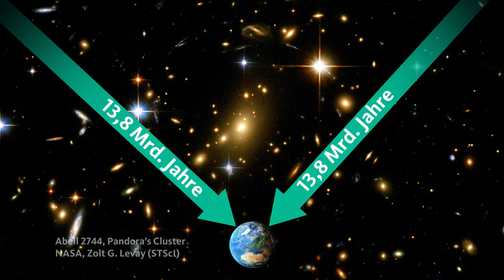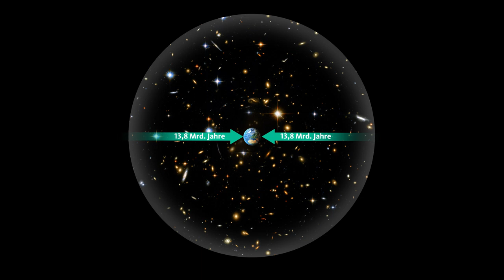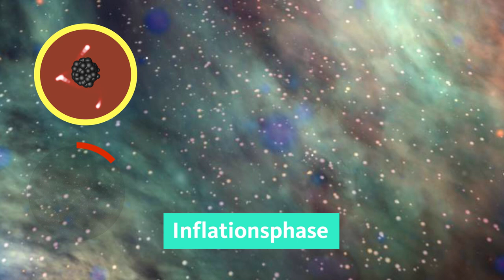Leben wir in einem Multiversum? | Quarks: Dimension Ralph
Ralph Caspers geht der Frage nach, wie es hinter unserem Universum weitergeht und ob der Mensch in einem Multiversum lebt.

Wenn Physik ernst genommen und konsequent zu Ende gedacht wird, dann scheint es logisch, dass wir in einem Multiversum leben könnten. Das würde bedeuten, dass unsere Handlungen in einem anderen Universum des Multiversums anders ausfallen würden, so wie es uns in Filmen und Serien wie “Spider-Man”, “Rick and Morty” oder “Everything, Everywhere, All at Once” vorgespielt wird.

Tatsächlich wird ein Multiversum durch mehrere physikalische Theorien vorhergesagt. Oder genauer: Aus vielen Theorien ergibt sich zu Ende gedacht ganz nebenbei, dass es das Multiversum geben muss. Wenn wir davon ausgehen, dass unser Universum unendlich ist, ist ein Multiversum eine logische Konsequenz. Denn wenn etwas immer und immer weitergeht, wiederholt sich irgendwann auch alles in unendlichen Varianten. Andere Multiversums-Theorien gehen von einem Blasen- oder Quanten-Universum aus. Was steckt hinter diesen Theorien und wann bekommen wir mal Besuch aus einem benachbarten Universum? Das erklärt dir Ralph in diesem Video.

Kapitel:

00:00 Einleitung
01:41 Unser Universum und dessen Erweiterung
04:15 Multiversum mit unterschiedlichen Naturkonstanten
05:15 Quantenmechanik genauer betrachtet

Autor:innen: Ulrich Grünewald, Ann-Christin Weber, Ralph Caspers
Schnitt und Grafik: Klaus Wache
Sounddesign: Klaus Wache

Quellen:

Brian Greene: Die verbogene Wirklichkeit, ‎ Siedler Verlag, ISBN-13:  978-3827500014

Stephen Hawking: Das Universum in der Nussschale, dtv Verlagsgesellschaft mbH & Co. KG, ISBN-13:‎ 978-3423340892

Quarks auf Instagram